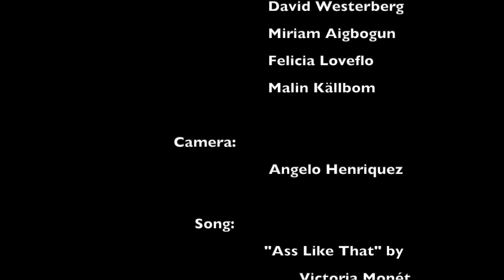Victoria Monét "Ass Like That" Choreography by Felicia Loveflo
Choreography:
Felicia Loveflo

Dancers:
David Westerberg
Miriam Aigbogun
Felicia Loveflo
Malin Källbom

Camera:
Angelo Heriquez

Song:
"Ass Like That" by Victoria Monét